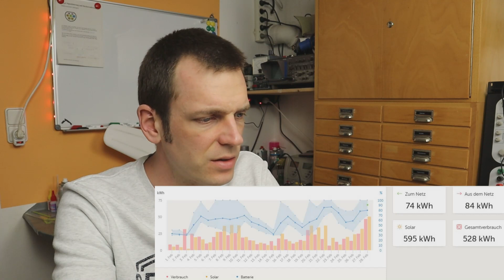PV Solarthermie im Februar, Autarkie und Erträge 😎🌞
Wärmepumpen sind fast schon "Trend" und natürlich rein energetisch bei guten Häusern sehr sinnvoll. Aber kann man mit einer PV im Winter die Wärmepumpe unterstützen?
Und welche Auswirkung hat der Winkel auf den Ertrag?
In meiner kleinen Videoreihe will ich der Frage auf den Grund gehen.

Viel Spaß bei meiner Videoreihe 😀

home sweet home:
- 20° süd, 40° süd und 75° süd mit insgesamt 4,5kWp
- 250m² Wohnfläche über drei Etagen
- WDVS mit 16cm Steinwolle

Das erstellen von Videos kostet Geld und macht doch einiges an Arbeit =)
Wer mich etwas unterstützen möchte, darf das gerne hier tun: